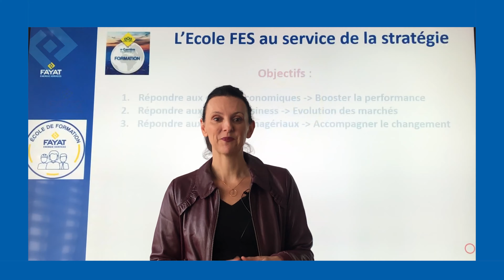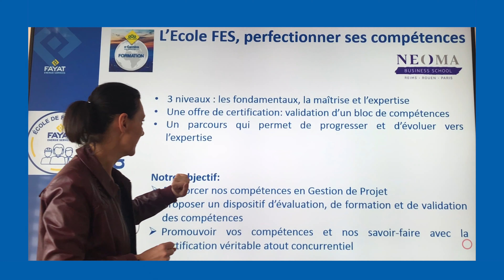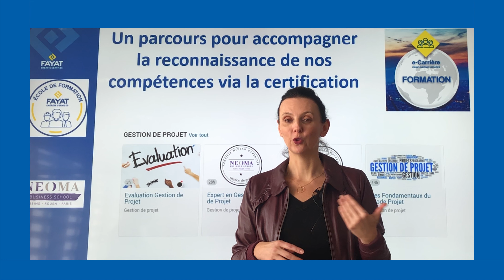Formation Gestion de Projet Ecole de Formation Fayat Energie Services